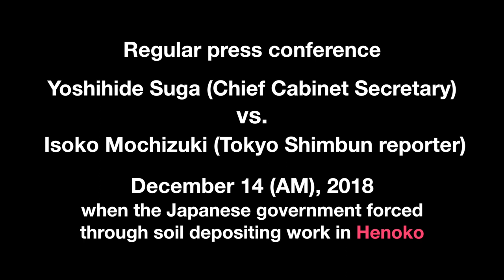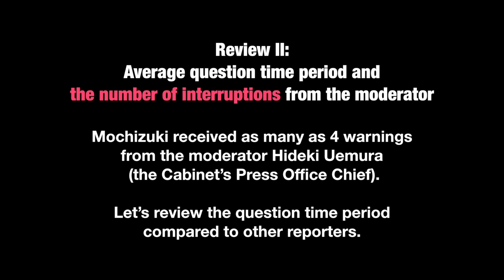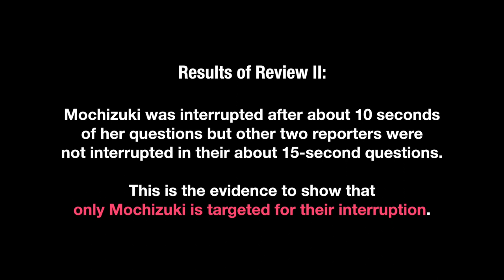【Discrimination at Japan’s Kisha Club】IsokoMochizuki vs YoshihideSuga, Dec 14, 2018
Examination of discrimination at Japan’s Kisha Club

Yoshihide Suga (Chief Cabinet Secretary) vs. Isoko Mochizuki (Tokyo Shimbun reporter, whose book inspired “The Journalist” (新聞記者, Shinbun kisha) on Netflix)
December 14 (AM), 2018, when the Japanese government forced through soil depositing work in Henoko.

◆Overview
0:14 1st question
0:47 2nd question
1:15 Review I：Difference between question and answer time periods
1:51 Review II: Average question time period and the number of interruptions from the moderator

Plannning and production: Jun Inukai